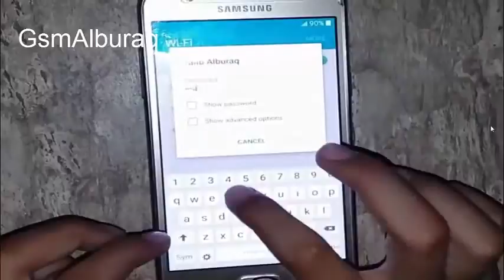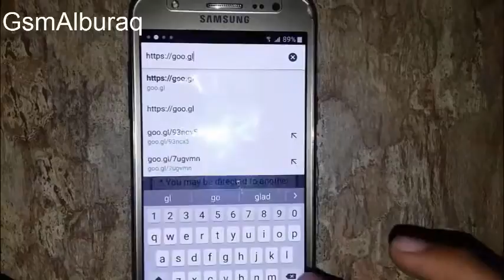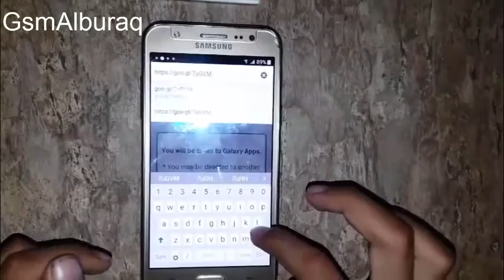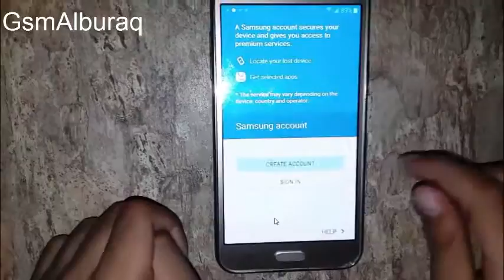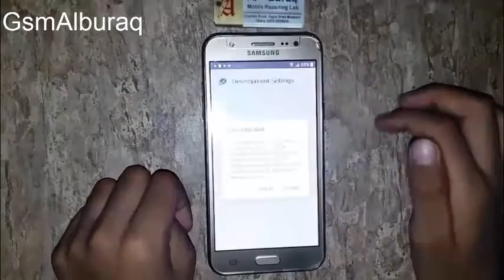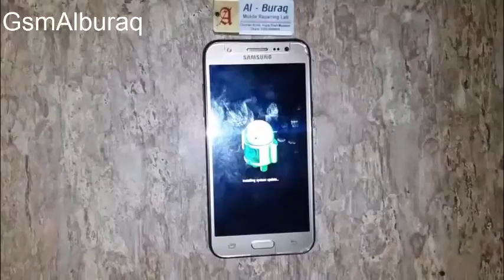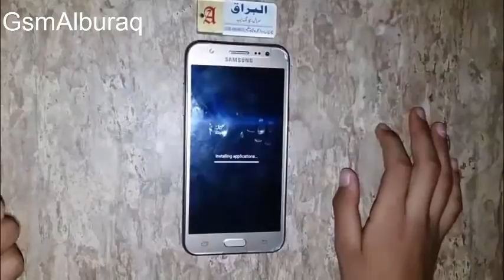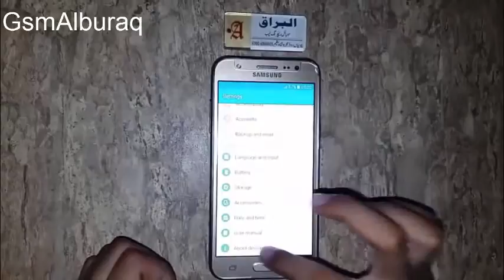Bypass J5 J500F - How to bypass Google account SideSync method by GsmAlburaq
Hi.
    In this tutorial I will show you how to remove, disable or verify Google account on Samsung Galaxy J5 J500F and its frp with   Android 5.1.1version inside, using SideSync application.Use this method

This method will not be able to work if you have upgraded on your phone "Android security patch level 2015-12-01".If will not work, first, try to reinstall the old version the software of your phone with Odin, with a firmware before 12.2015 ,you should search the old file then make a hard reset, then try again and should work.You will find firmware

              Thankfull
GsmAlburaq